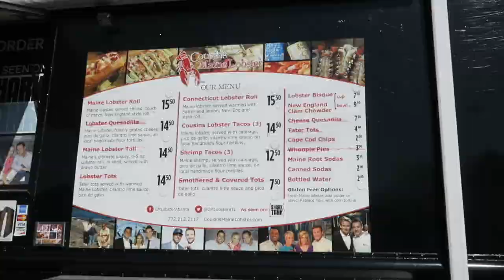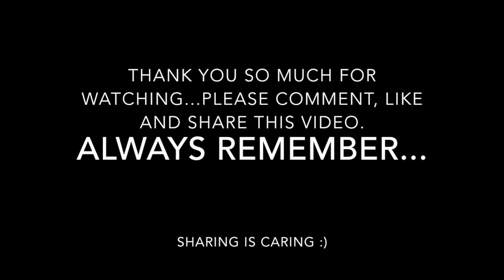We Got Ripped Off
Today I am meeting a friend to have lunch at this much hype Miane Lobster truck. Both excited but disappointed when we got home and discovered that my lobster Quesadillas has more fillings(salsa/tomatoes) and tater tots contains very few chunks of lobster. I don't mind paying more as long as I get what I paid for.